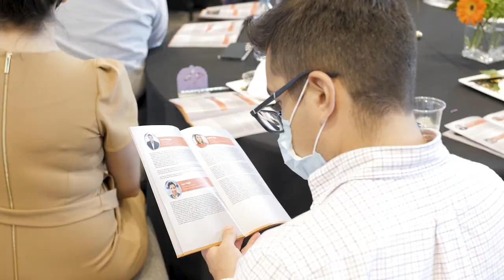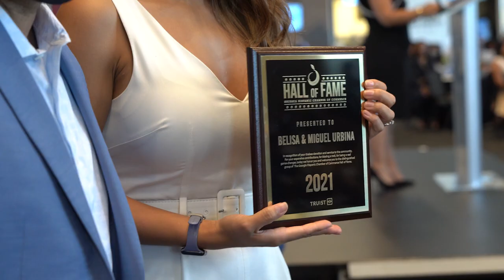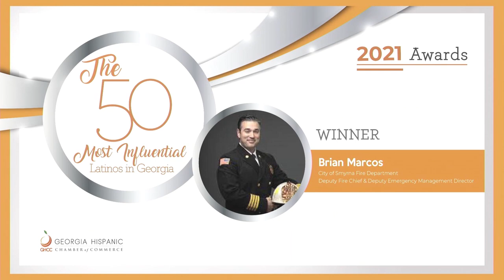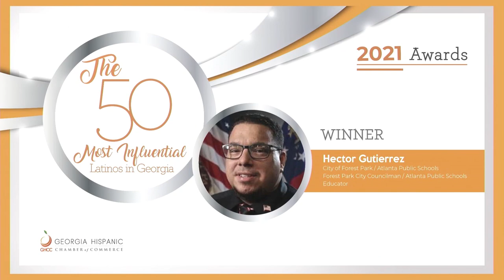The 50 Most Influential Latinos in Georgia / 2021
“There are many reasons why a man does what he does. To be himself he must be able to give it all. If a leader cannot give it all, he cannot expect his people to give anything,” Cesar Chavez used to say.

Georgia, a top-ranking state for education, business development, and population growth of over 10 million reflect transformative changes in many professional areas. Within this population, a hub of innovators fosters a commitment to servant leadership within communities. These innovators referred to as leaders, leave a footprint behind education, politics and many other areas.

At the Georgia Hispanic Chamber of Commerce, we carefully analyze the character, impact, and connectivity self-motivated leaders provide in their communities. You’ll see a list of “50 Influential Members” who have created an impact on our state of Georgia. Let your voice be heard and nominate a trailblazer who exemplifies the art of leading people, places, and moments in history. Choose individuals from different categories within Government, Media, Business, Nonprofits and other sectors.

Join us for The 50 Most influential Latinos in Georgia. Be part of the commemoration of Latino professionals and leaders in our community! Be sure to be part of this amazing event.